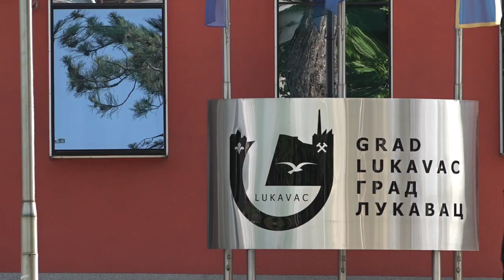Javni poziv za subvencioniranje troškova liječenja oboljelih od malignih oboljenja